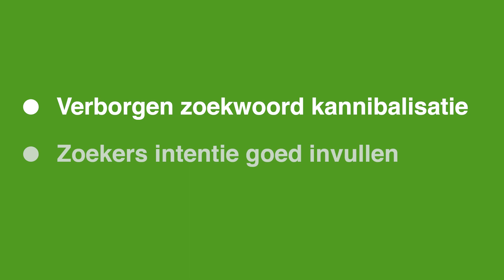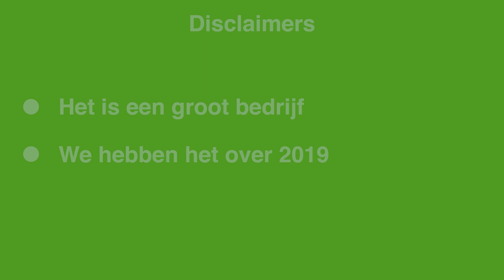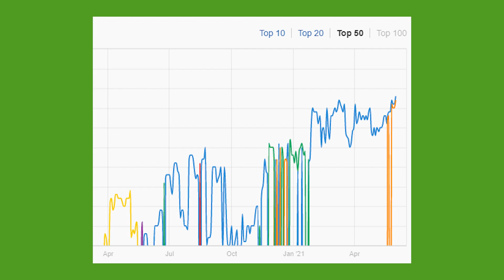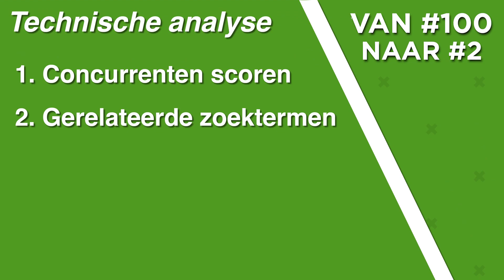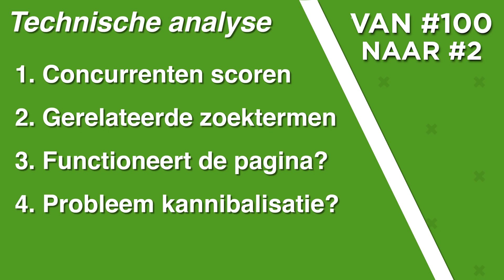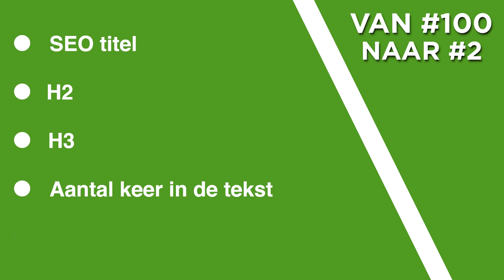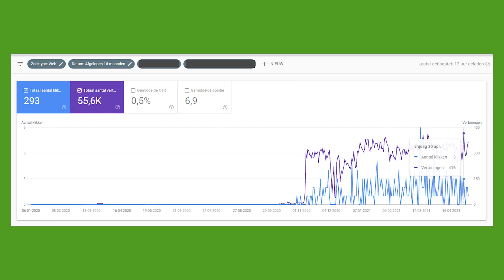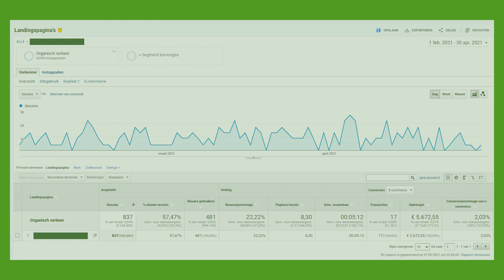Webshop Van #100 Naar #2 Door Oplossen Technisch Probleem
Exacte Stappen Hoe We een Webshop op een Product Zoekwoord van #100 Naar #2 Kregen.

Steun ons, krijg toegang tot exclusieve content en inzage in case studies & testen (incl.